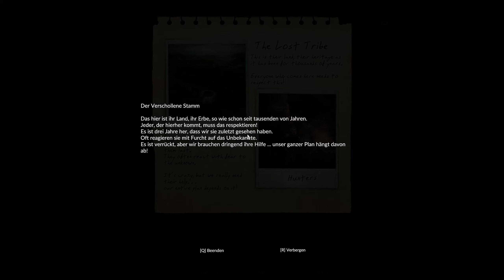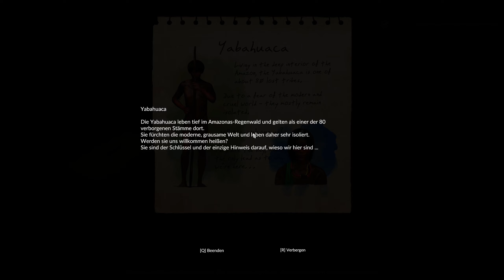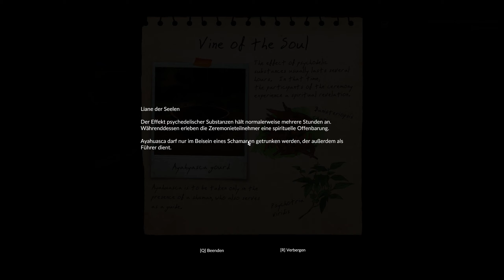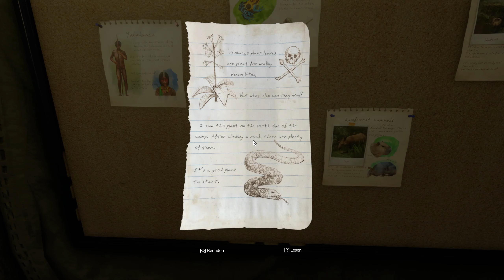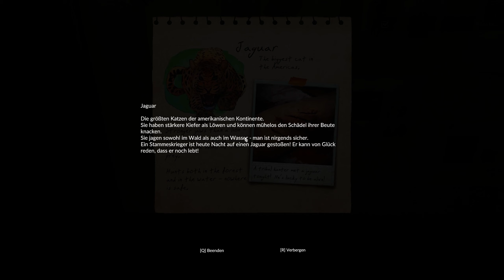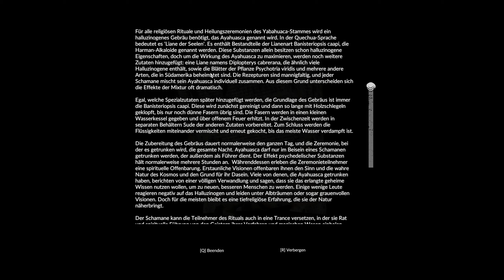Green Hell - Story - Folge 1 - Willkommen im Dschungel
Hey Leute herzlich willkommen bei Bormix Gaming.

Jeden Montag eine Folge "Green Hell Story" für euch.

Die wichtigsten Game Einstellungen:

Schwierigkeit: Willkommen im Dschungel
Game Modus: Story

Viel Spaß bei diesem Survival Game aus dem Hause Creepy Jar.